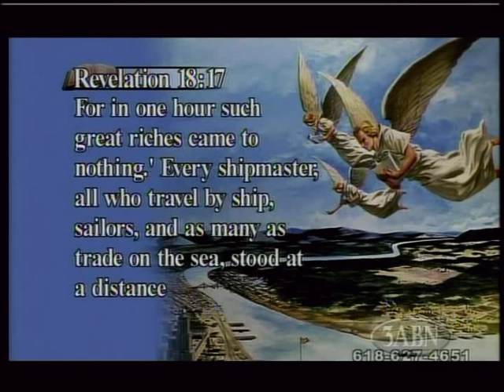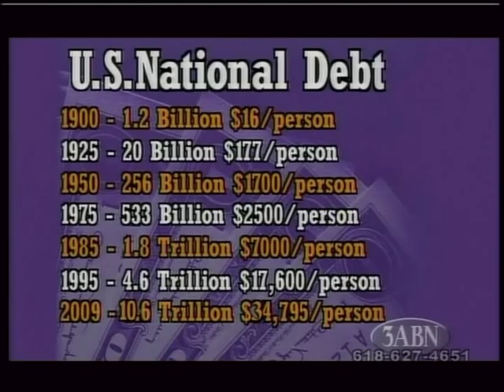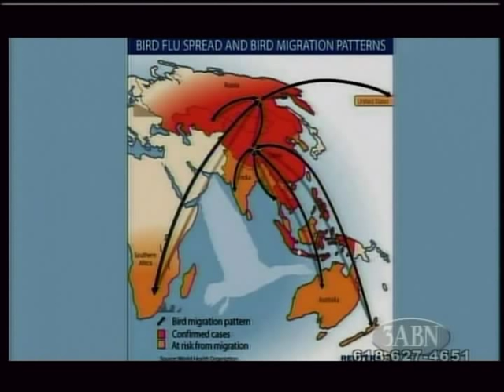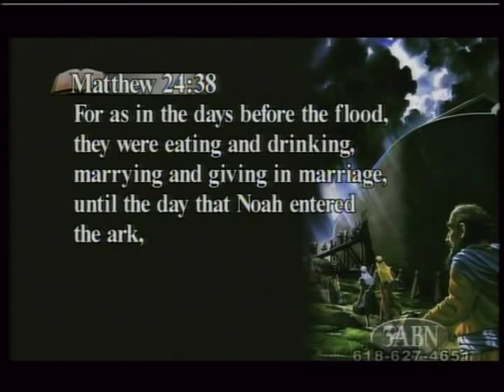Signs of His Coming 5 of 5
Give Me the Bible - Signs of His Coming by Kenneth Cox on 3ABN